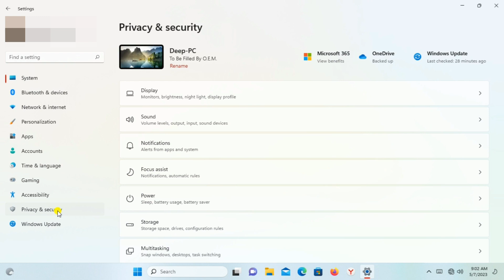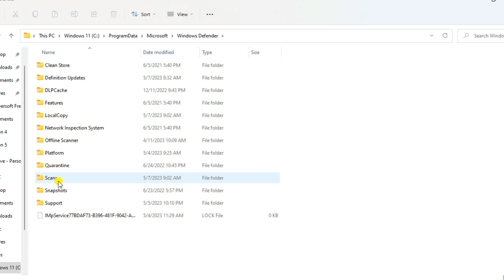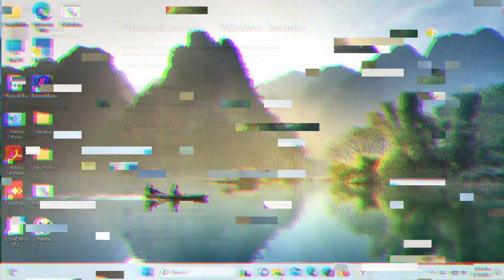How to Clear Windows Virus Protection History | Clear Windows Defender History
About This Videos - How to Clear Windows Defender History full explain in this videos in step by step this process so i hope that this are usefull for you.
so keep watching and keep learning